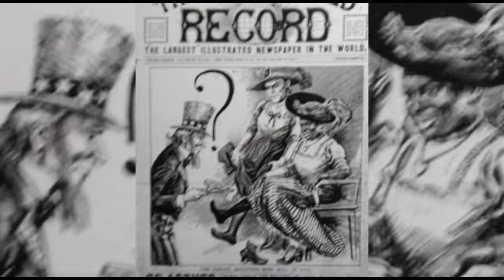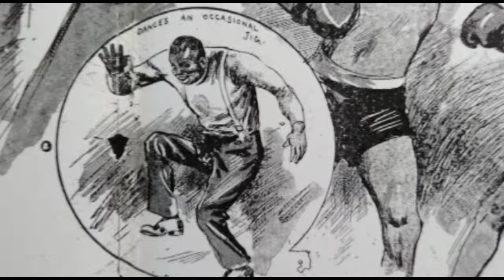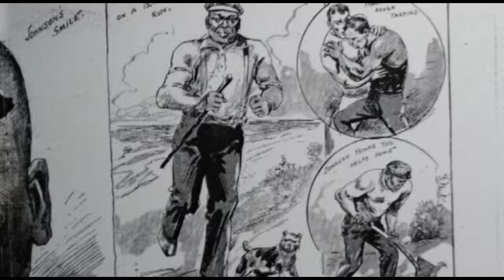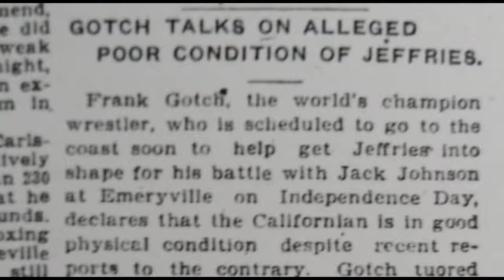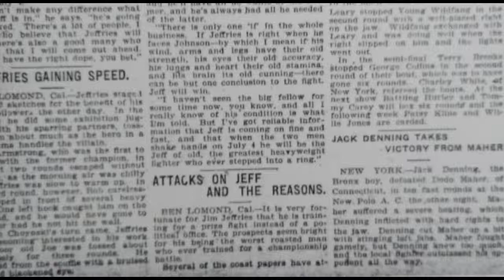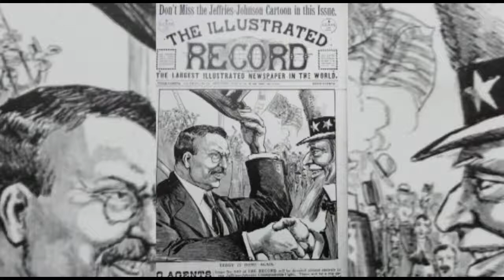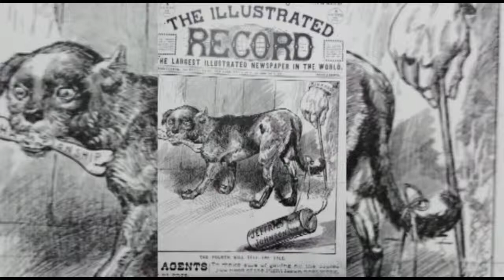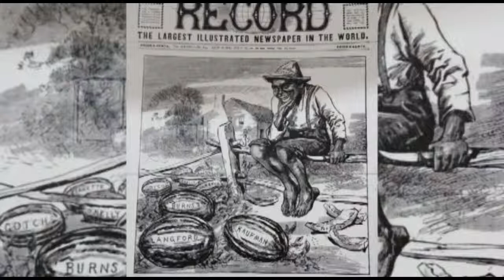CRP #87 - Looking at the Hype for Jack Johnson vs Jim Jeffries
In this long podcast #87, our boxing historian Miguel Iturrate goes back into the archives to deliver another lesson from pugilism's past.

Here we look in depth at a series of periodicals called "The Illustrated Record" a weekly publication that devoted weekly coverage to the build-up of Jack Johnson's title defense against Jim Jeffries on July 4th 1910.

Johnson, the first black heavyweight world champion, was defending his title against Jeffries, the former champion who retired undefeated. Jeffries was "The Great White Hope" and of course the fight ended with Johnson successfully defending his title.
Here we look at all of the weekly "The Illustrated Record" editions from May 7th, 1910 to July 16th 1910 covering the build-up and the aftermath of perhaps history's most important fight.

Check out another podcast on boxing history "The CRP#76 Boxing History and Seeing The Fights Then and Now" -